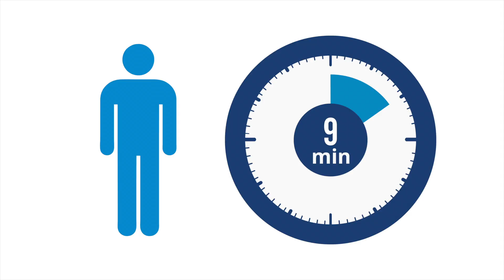Colon Cancer Awareness Month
Dr. Riggenbach, a gastroenterologist at White-Wilson Medical Center, shares steps you can take to prevent colon cancer and reasons why you should get screened.